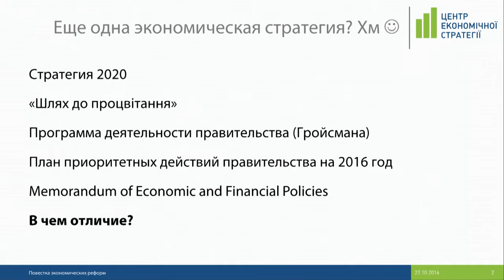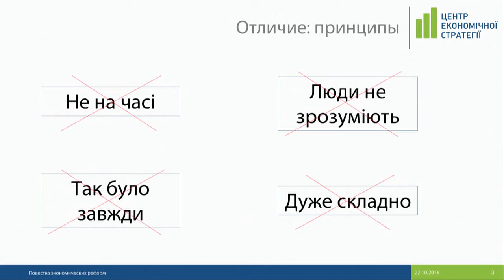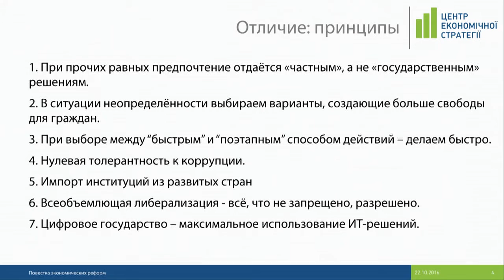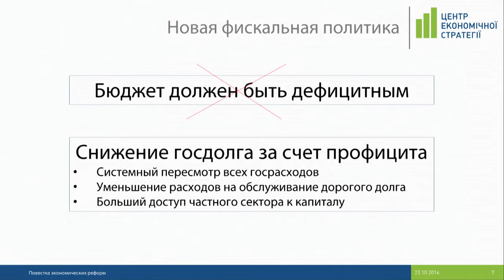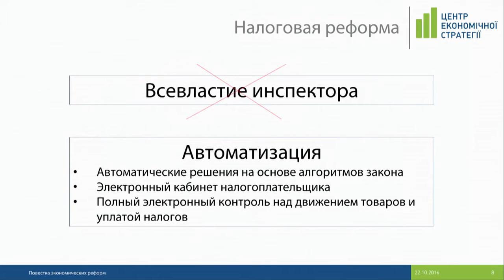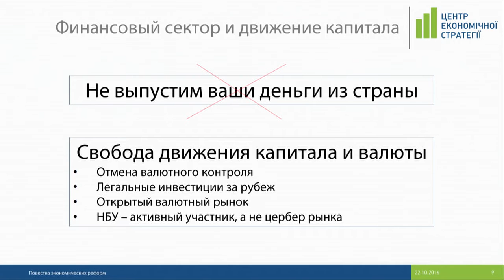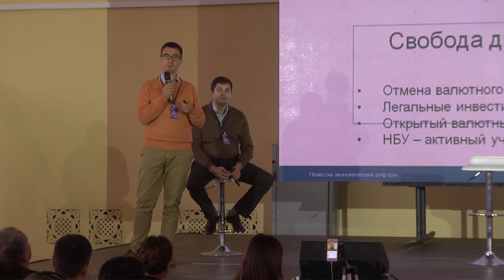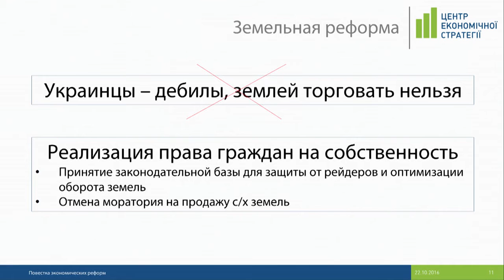«План дій для України»: Володимир Федорин, Давід Сакварелідзе, Гліб Вишлінський, Марія Гайдар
Free Generation Forum — відкритий майданчик для обговорення теперішнього, минулого, а головне, майбутнього вільної України. Експерти з усього світу поділилися своїми поглядами з тими, від кого залежить це майбутнє — з першим вільним поколінням, що виросло на території колишнього СРСР.

Чому реформи проходять не так швидко, як би нам того хотілось? Чим небезпечний популізм? Як побороти корупцію? Чи стає світ вільнішим? Як позбутись перешкод, створених державою? Ці та інші запитання обговорювались на Free Generation Forum.